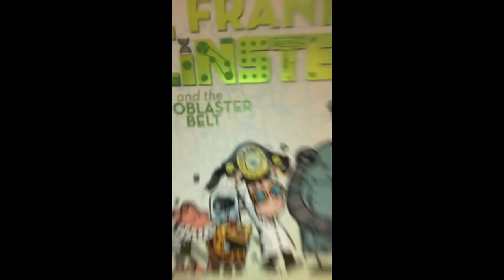FRANK EINSTEIN AND THE EVOBLASTER BELT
More clever science experiments, funny jokes, and robot hijinks await readers in book four of the New York Times bestselling Frank Einstein chapter book series from the mad scientist team of Jon Scieszka and Brian Biggs. The perfect combination to engage and entertain readers, the series features real science facts with adventure and humor, making these books ideal for STEM education. This latest installment examines the quest to unlock the power behind the science of “all connected life.”

Kid-genius and inventor Frank Einstein loves figuring out how the world works by creating household contraptions that are part science, part imagination, and definitely unusual. In the series opener, an uneventful experiment in his garage-lab, a lightning storm, and a flash of electricity bring Frank’s inventions—the robots Klink and Klank—to life! Not exactly the ideal lab partners, the wisecracking Klink and the overly expressive Klank nonetheless help Frank attempt to perfect his inventions. In the fourth book in the series, Frank—along with his best friend, Watson, and Klink and Klank—once again finds himself in competition with his classmate and archrival T. Edison and his sign-language-speaking sidekick, Mr. Chimp, over Frank’s newest invention: the EvoBlaster Belt, which allows the user to evolve and devolve into other forms of life, blasting from one species to another.

Integrating real science facts with wacky humor, a silly cast of characters, and science fiction, this uniquely engaging series is an irresistible chemical reaction for middle-grade readers. With easy-to-read language and graphic illustrations on almost every page, this chapter book series is a must for reluctant readers. The Frank Einstein series encourages middle-grade readers to question the way things work and to discover how they, too, can experiment with science. In a starred review, Kirkus Reviews raves, “This buoyant, tongue-in-cheek celebration of the impulse to ‘keep asking questions and finding your own answers’ fires on all cylinders,” while Publishers Weekly says that the series “proves that science can be as fun as it is important and useful.”

Read all the books in the New York Times bestselling Frank Einstein series: Frank Einstein and the Antimatter Motor (Book 1), Frank Einstein and the Electro-Finger (Book 2), Frank Einstein and the BrainTurbo (Book 3), and Frank Einstein and the EvoBlaster Belt (Book 4). Visit frankeinsteinbooks.com for more information.